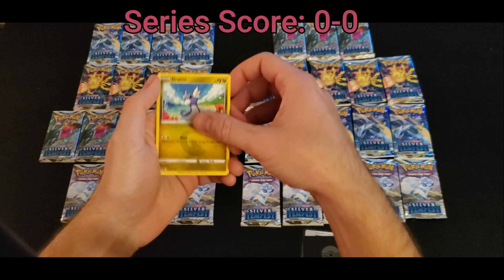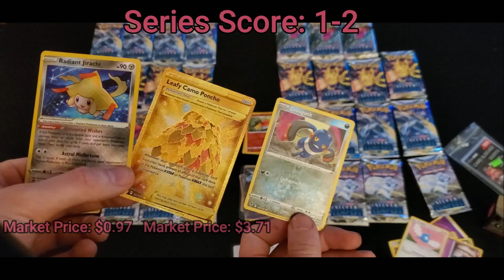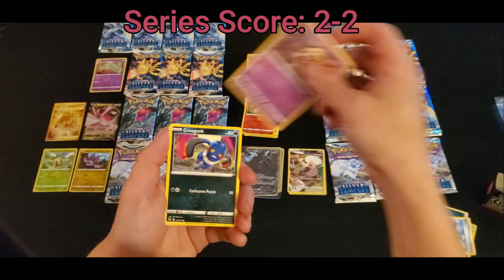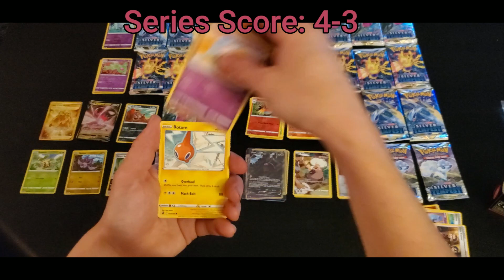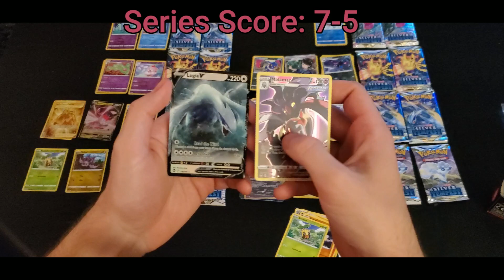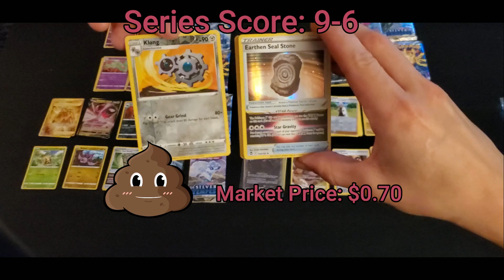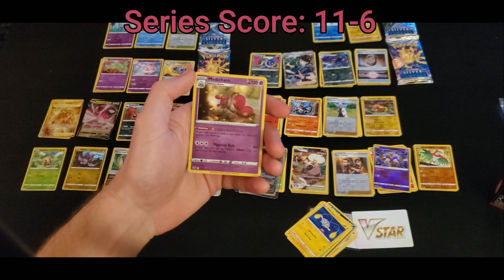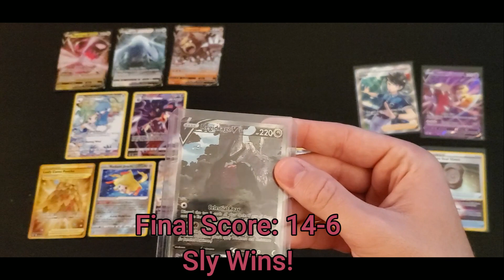We Opened The LAST Sword & Shield Expansion...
The new Silver Tempest TCG set is here and it's the last main set before Scarlet and Violet! Me and Owen each have 18 packs from our Booster Box so we will conduct a best of 18 to determine the winner and hope to pull some amazing new cards!

If you are interested in CODE CARDS there are TONS of them throughout the video so first come first serve!

👍If you like my content and always check out the episodes please remember to LIKE the video as it does great things for the video and the channel!

🗨 Also you can follow me on other social media platforms such as Instagram, Twitter and TikTok by searching Sly Scizor!